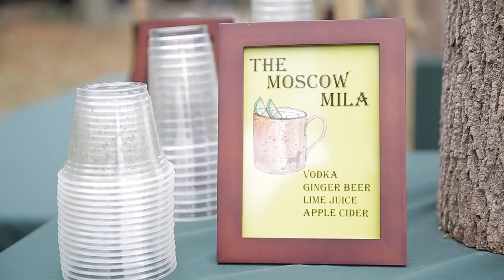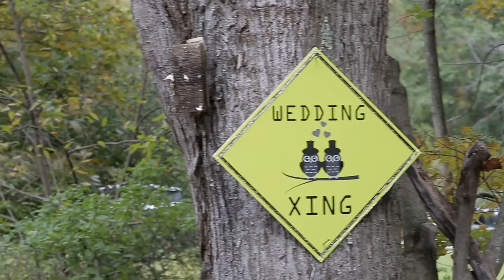Noah and PJ's Wedding Highlights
A perfect day (October 7, 2018) surrounded by the most amazing family and friends (including our dog, Mila)!

Please join us and add your voice to send a message of love to LGBTQ youth around the world by supporting the life-changing (and life-saving) global nonprofit, "It Gets Better Project."